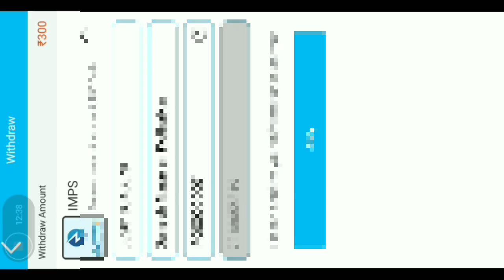101% WORKING TRICK 🔥🔥 CAR ROULETTE || CAR ROULETTE TRICKS TODAY || CONSULT EARNING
101% WORKING TRICK 🔥🔥 CAR ROULETTE || CAR ROULETTE TRICKS TODAY || CONSULT EARNING

Apps Ke Links ✅ Website Me Hai Jake Download kar Sakte Ho Guys 👆👆

car roulette new winning trick
car roulette
car roulette low amount to high amount gameplay
car roulette tips and tricks
car roulette 6 logo pettern trick
car roulette 5 logo pettern trick
jhandi munda
langur burja jitne ka tarika
jhandi munda jitne ka tricks
jhandi munda apps
jhandi munda video
jhandi munda jitne ka tips and trick
explorer slots me jackpot jitne ka tarika
explorer slots jackpot tricks
mr winner jackpot
explorer slots major jackpot
explorer slots jackpot winning tricks
explorer slots jackpot jitne ma tarika
explorer slot jackpot jitne ka tarika
crash game jitne ka tarika
how to win dragon vs tiger game

my all content does not promote any kind of illegal content ...all content provide by this chennel is  meant to entertaining or education purpose only...play your own risk.l
Games